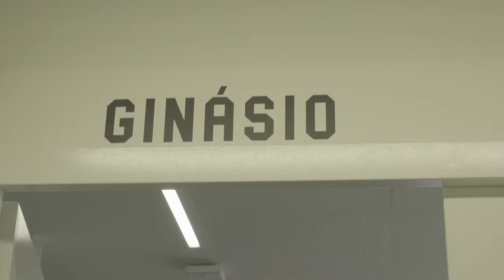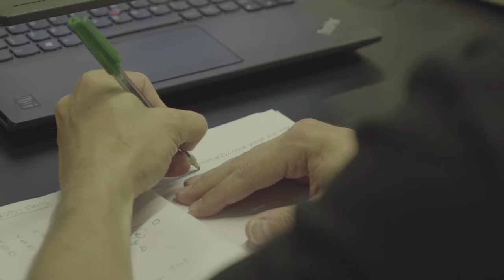Modules 5 & 6 | High Performance Football Coaching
Post-graduation High Performance Football Coaching

The post-graduation has a total of 60 ECTS. Each of the Modules, from 1 to 8 will address different topics within a common structure. Each Module will be coordinated by one or more Faculdade de Motricidade Humana teaching staff members in order to guarantee the uniformity and coordination of the different seminars within each of the Modules and also to embrace the administrative responsibilities.

Module 5 - SCOUTING & ASSET MANAGEMENT:
Students will attend several seminars on topics related to the identification and development of elite players as cornerstones of sustainable business development in football. The key role currently played by coaches in this process will be explored.

Module 6 - THE FULL PICTURE OF A SEASON: FOOTBALL PERIODIZATION & TRAINING ISSUES:
Based on state-of-the-art research of key themes influencing team performance, students will learn about the best practices in football periodization and will develop coaching/pedagogical skills through practical problem-solving exercises.

0:08 - Miguel Cardoso
0:37 - Clinical Support in Scouting Process
1:19 - Luis Fernando Iubel
1:47 - Jani Sarajärvi
2:04 - Thanduxolo Zulu
2:25 - Rick Parry
2:34 - Career and Asset Management
3:17 - Ènio Melim